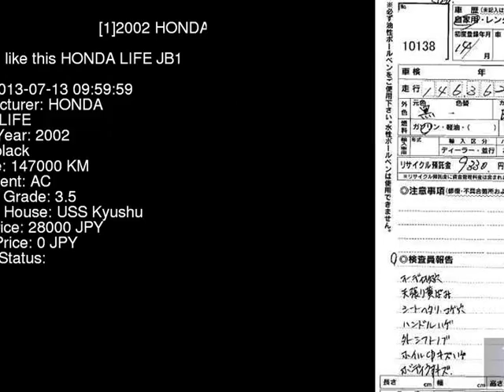2002 HONDA LIFE JB1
the Authority on JDMs since 2007!  . Details on this car from auction in Japan